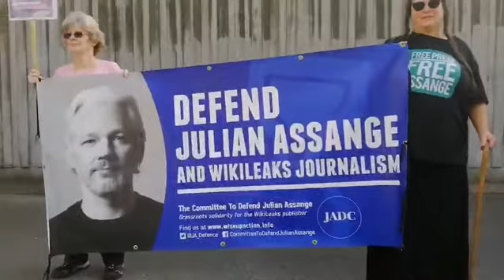Free, Free Julian Assange! Supporters at the Grim Gitmo of Woolwich, HMP Belmarsh.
9 Oct 2021 Supporters chant outside the grey walls of the Western Way, HMP Belmarsh.
Thanks to @antonia_0 for filming.

contd...